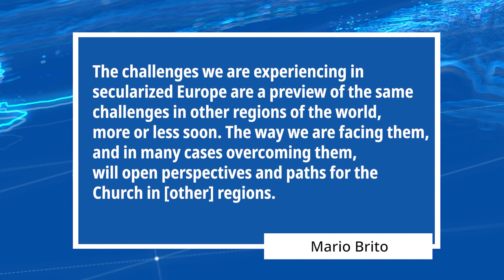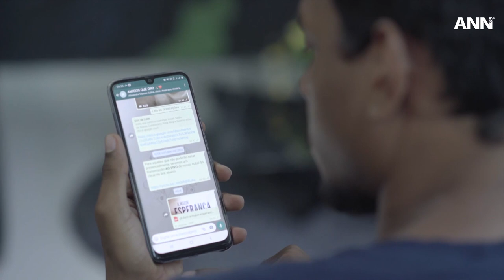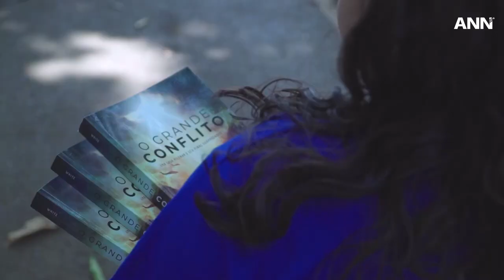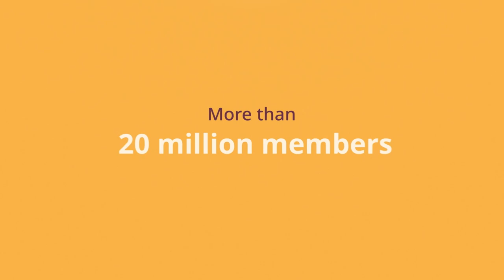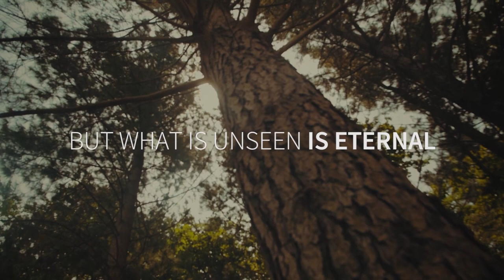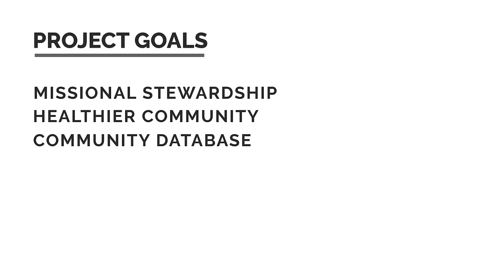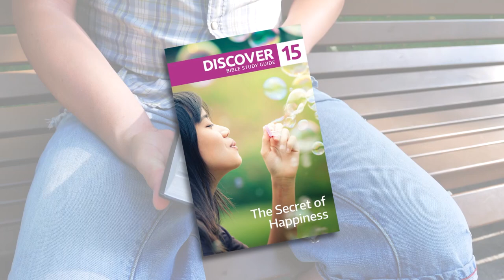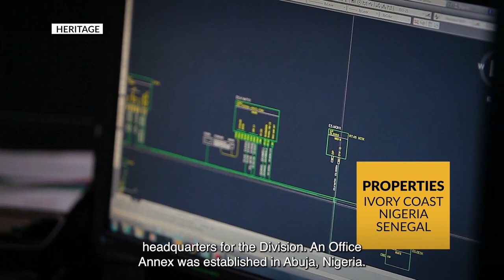Adventist Church Shares Hopeful Plans for the Inter-European Region; and other world news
This week, ANN features several stories including the Inter-European Division’s “Christ for Europe” mission plan; Adventist education changing lives of women in Mongolia; and the story of Chinese missionaries serving in Brazil.